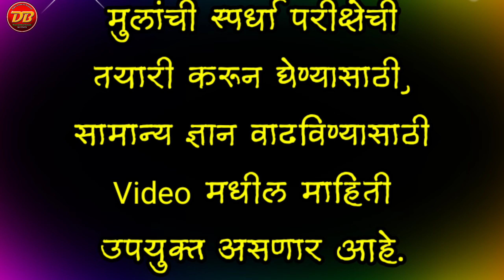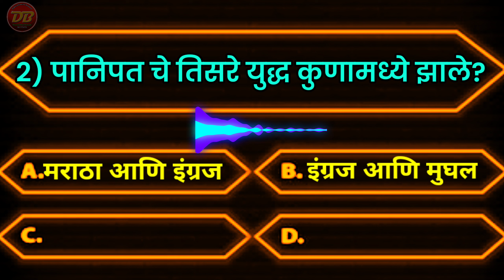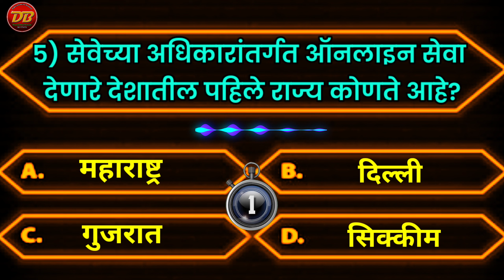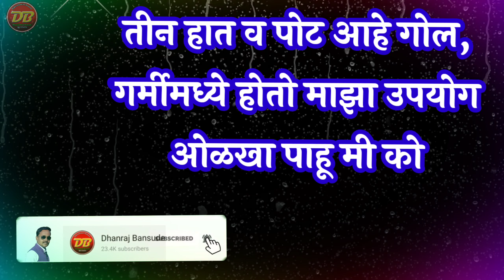आजचे सामान्य ज्ञान | Marathi GK 2023 | सांगा पाहू उत्तरे | जनरल नॉलेज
*12 जानेवारी राजमाता जिजाऊ जयंतीनिमित्त सोपे भाषणे*

1) *राजमाता जिजाऊ*

2) *राजमाता जिजाऊ शायरी, चारोळ्या भाषणात वापरता येईल*

🚩 *मी जिजाऊ बोलतेय भाषण*

3) *जिजाऊंचे संस्कार*

4) *आदर्शमाता जिजाऊ*

5) *मातृशक्ती जिजाऊ*

6) *प्रेरणा जिजाऊंची,वसा सावित्रीबाई चा*

7) *राजमाता जिजाबाई सुंदर भाषण*

8) *जिजाऊ जयंतीनिमित्त सूत्रसंचालन*

9) *लहान मुलांसाठी सोपे भाषणे*

10) *जिजाऊ जयंतीनिमित्त शायरी,चारोळ्या*

11) *राजमाता जिजाऊ सोपे भाषण*

12) *वारसा जिजाऊंचा*

🚩 *राजमाता जिजाऊ यांचे सर्व भाषणे व निबंध*

🇮🇳 *तयारी 26 जानेवारी प्रजासत्ताक दिनानिमित्त भाषणे*

🙋‍♂️ *इतर सर्व शैक्षणिक video, स्वाध्याय व उपक्रम*

✒️ *श्री बनसुडे धनराज शिवाजी*
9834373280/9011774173